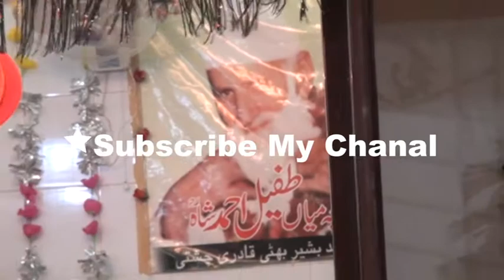Hazrat Khawaja Peer Mian Tufail Ahmad Mehbobe olia Deedare Zuljilal Hai Shahe Tufail Ka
Faisalabad